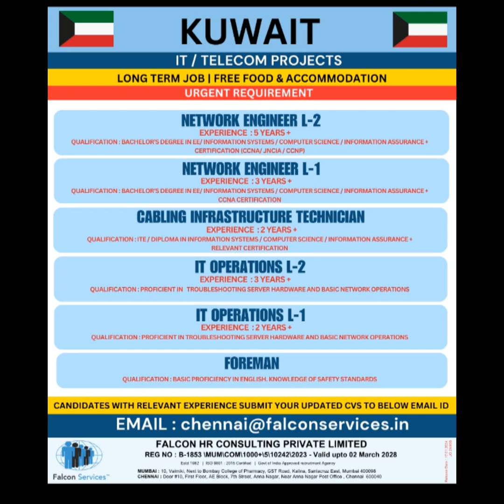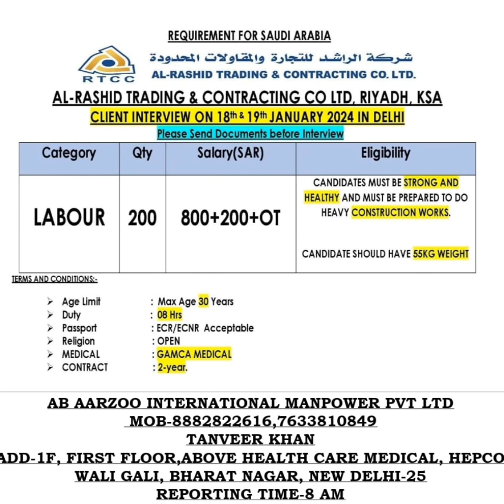FREE RECRUITMENT SERBIA EUROPE 🇲🇫KA GULF JOB VACANCY INTERVIEW 2024 MUMBAI BIHAR DELHI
FREE RECRUITMENT SERBIA EUROPE 🇲🇫KA GULF JOB VACANCY INTERVIEW 2024 MUMBAI BIHAR DELHIFREE RECRUITMENT SERBIA EUROPE 🇲🇫KA GULF JOB VACANCY INTERVIEW 2024 MUMBAI BIHAR DELHI

FREE RECRUITMENT SERBIA EUROPE 🇲🇫KA GULF JOB VACANCY INTERVIEW 2024 MUMBAI BIHAR DELHI me hai